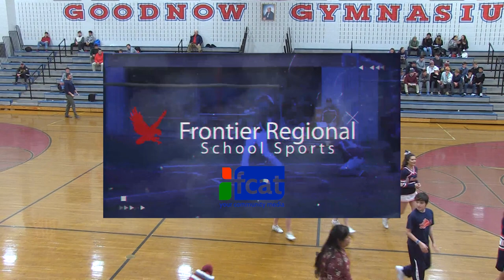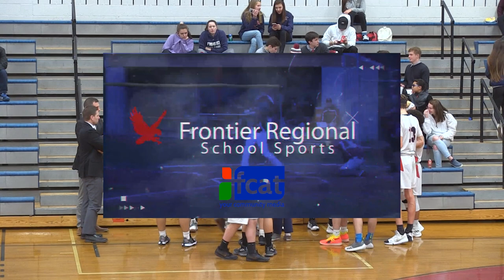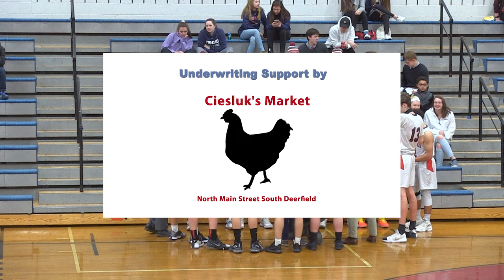Frontier Regional School Boys Basketball vs Athol